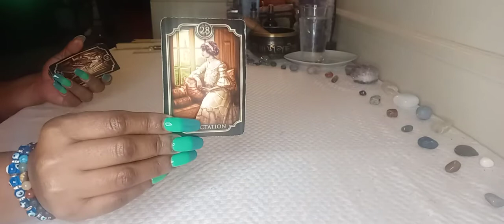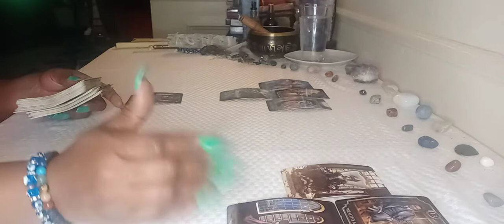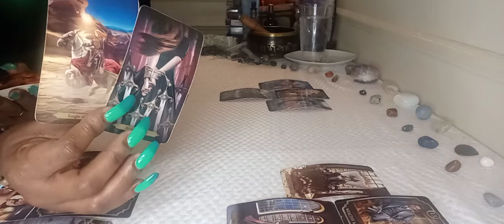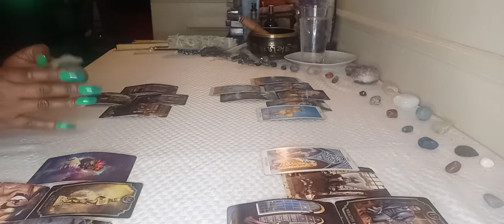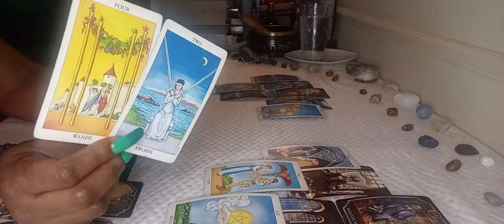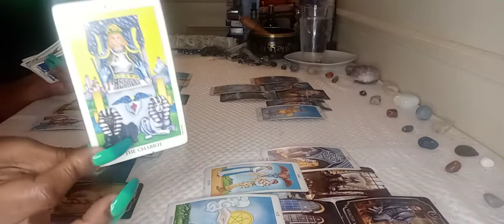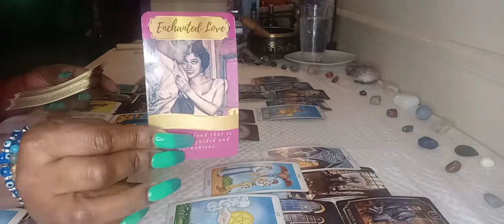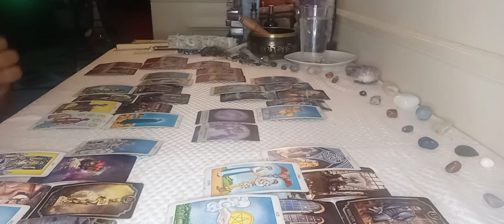YES YOUR GUT FEELING IS RIGHT HERE THEY COME AND THIS TIME THEY PLAYING FOR KEEPS ❤❤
3 Questions $35
30 min read $50
Full 1hr reading $100